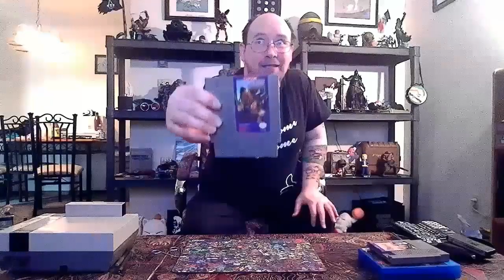Willow Retro Review (NES)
My retro game review of the 1989 nintendo game willow, it was a decent zelda clone, overall a good game, despite some minor flaws